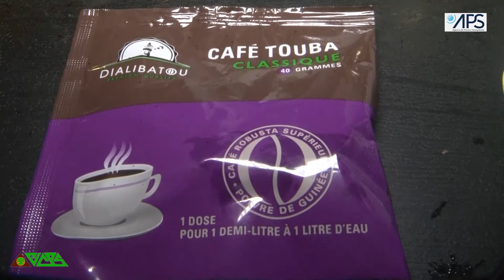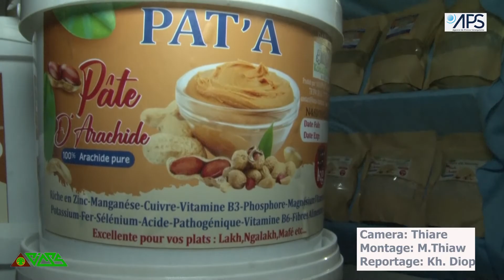Fidak 2021: L'ADEPME accompagne une quarantaine d'entrepreneurs locaux